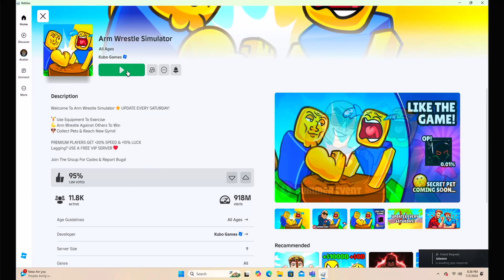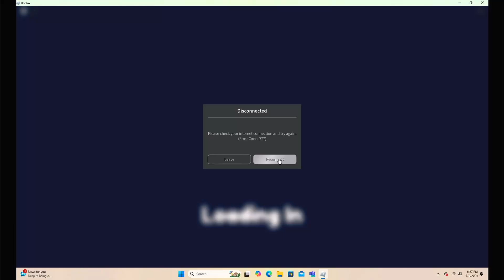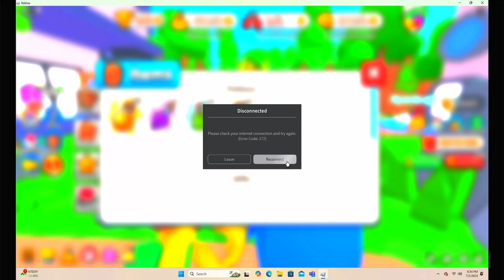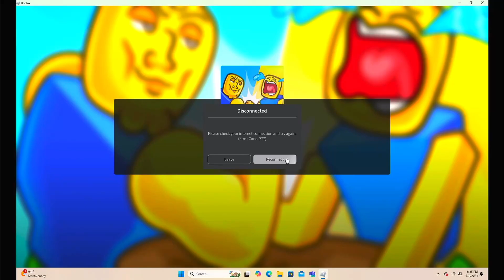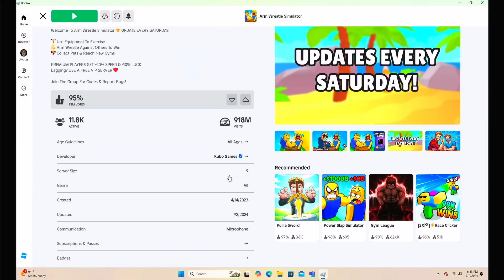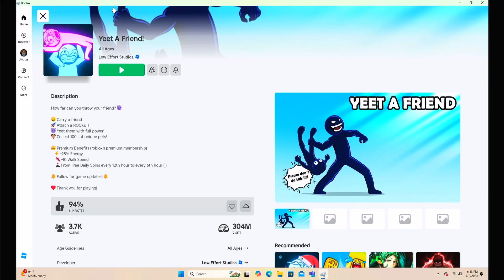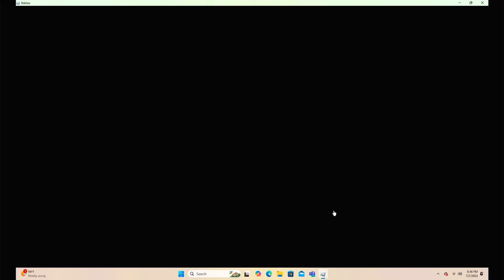Chill-out Wednesday’s: July 17: Let's Play some games P3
and movies.We wont to help people that won't be reach throw nomal means for God.If you would like to help us please like and share.We are looking for new people to help us expaind in any way that can.If that is you please call .We like to do Little Big Planet,World of Tanks and racing games.Places to find us